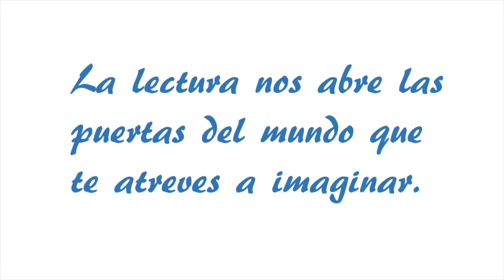Talleres Literarios - Primaria Tecomán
Nuestros alumnos de Primaria disfrutaron de divertidos y creativos talleres dentro del marco de nuestro Festival Literario.